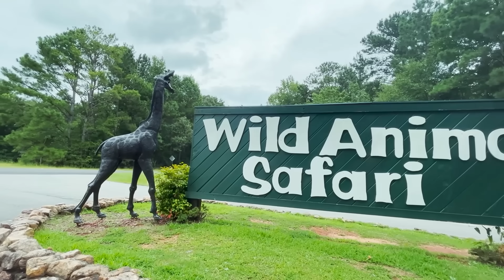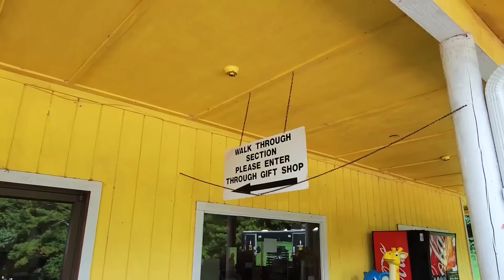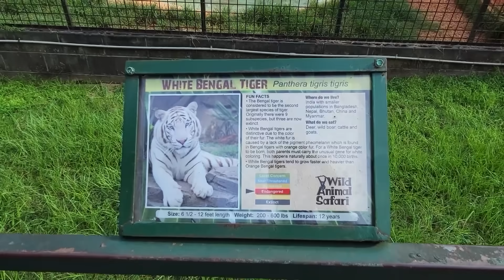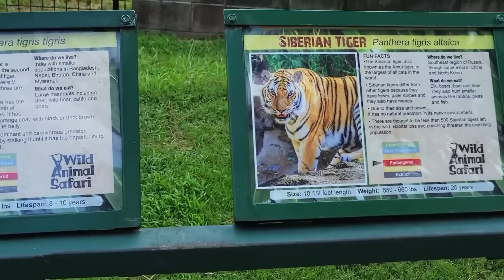Feeding Wild Animals Like Giraffe, Ostrich, Llama | Best Drive Thru Safari in America | Siva Sharan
Wild Animal Safari Inc - Bk 1300, Oak Grove Rd, Pine Mountain, GA 31822

Thanks for all the support you guys have been showing us since we started our Youtube channel, please do continue your love and support. We would love to hear from you guys.